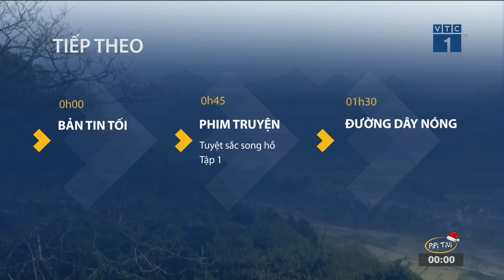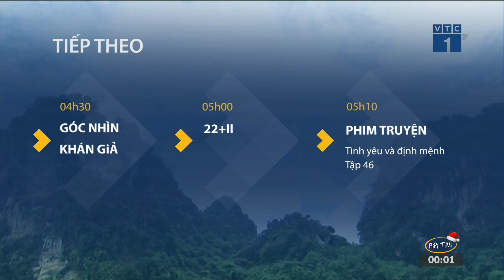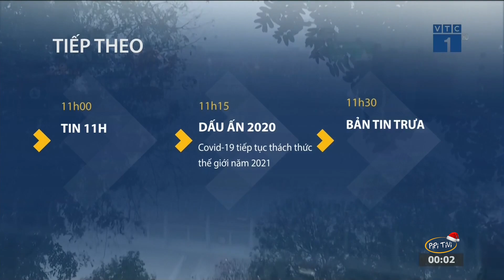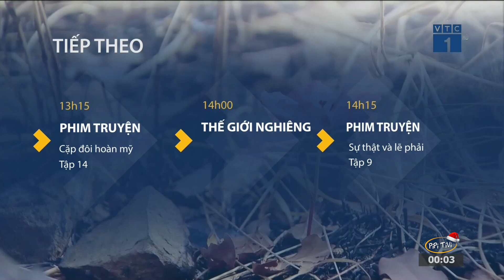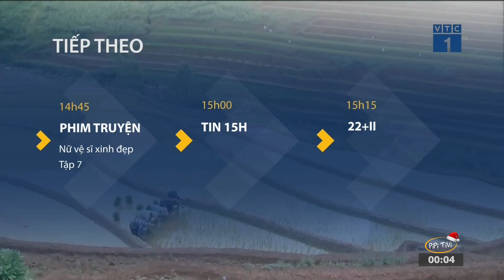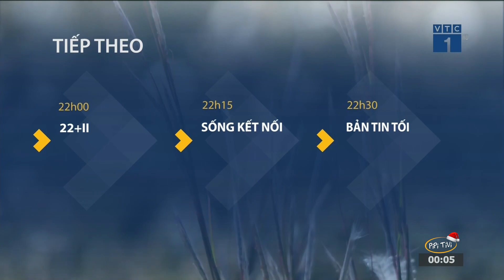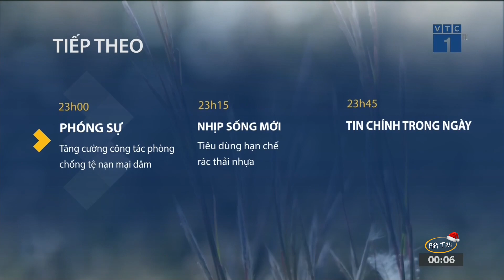VTC1 | Giới Thiệu Chương Trình 24/12/2020 | PiPiTV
VTC1 HD Ident | Giới Thiệu Chương Trình 24/12/2020
VTC1 Ident Hình Hiệu GTCT 24/12/2020